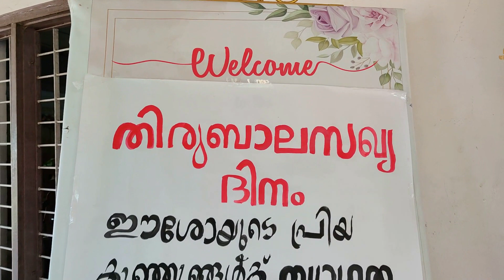തിരുബാലസഖ്യ ദിനം 2022 പുത്തൻപള്ളി Pontifical Association of the Holy Childhood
St George Church Puthenpally
27th Feb 2022